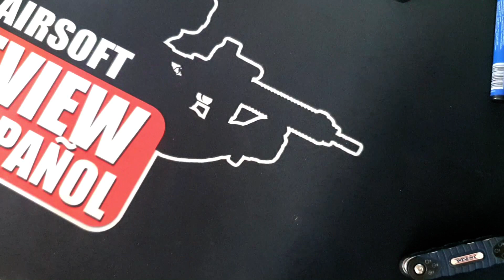Brico Airsoft 🔧: Montar Guardamanos tipo Geiselle de Aliexpress | Airsoft Review en Español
LINK AL GUARDAMANOS DE ALIEXPRESS

ENTRA EN MI FACEBOOK
PUEDES ENCONTRARME EN MI INSTAGRAM